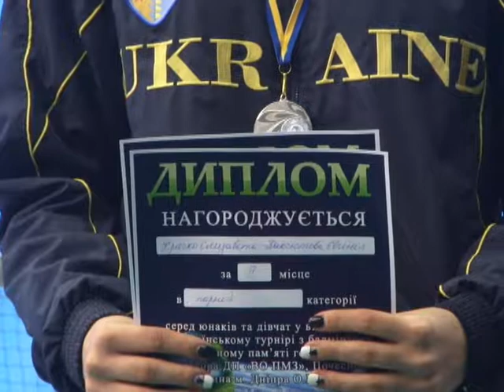Бадминтон.Турнир в Днепре памяти А.Макарова-2016 sport badminton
Бадминтон.Турнир в Днепре памяти А.Макарова-2016